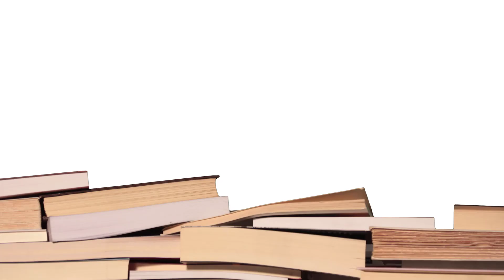Foyası Meydana Çıkmak Deyiminin Hikayesi Kısaca